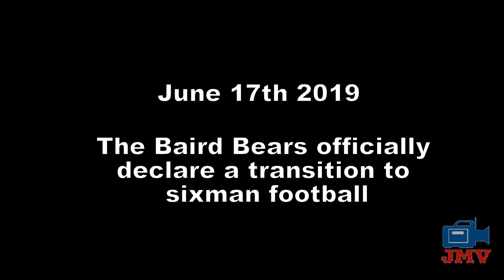2019 Baird Bears: Burn the Boats | Texas High School Six-Man Football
Recap of the 2019 regular season for the Baird Bears' inaugural season in sixman football. Featuring interview with Head Coach Joel Baker.